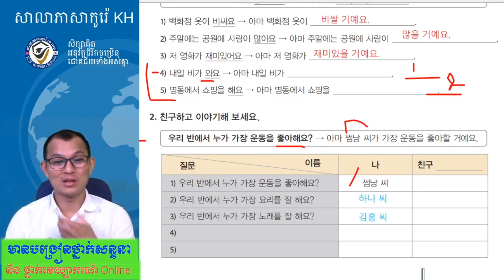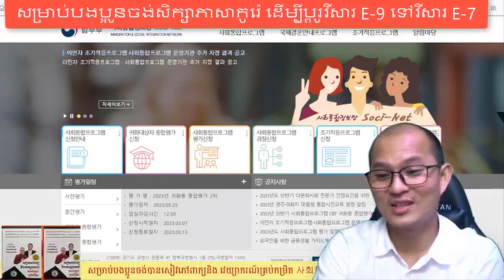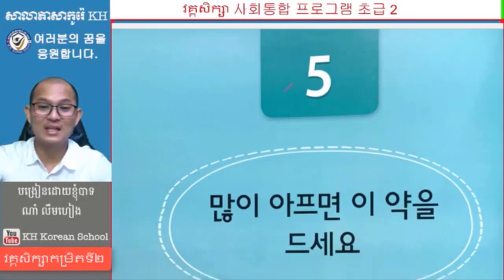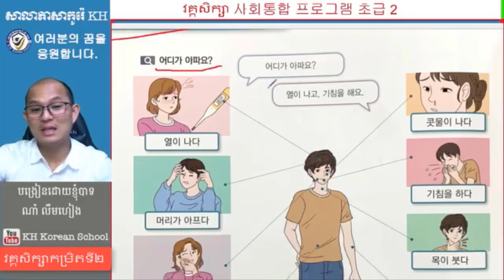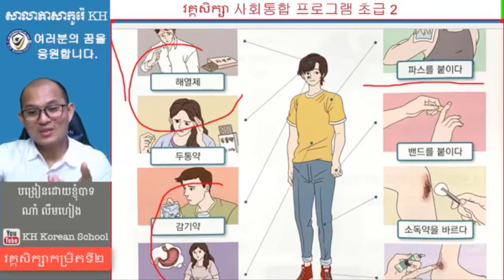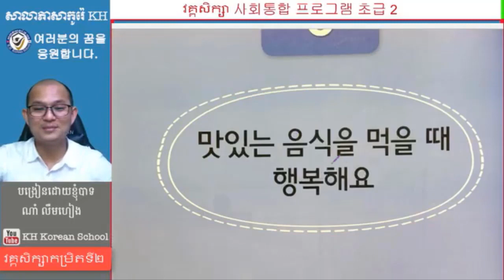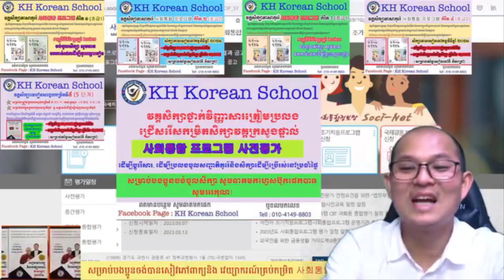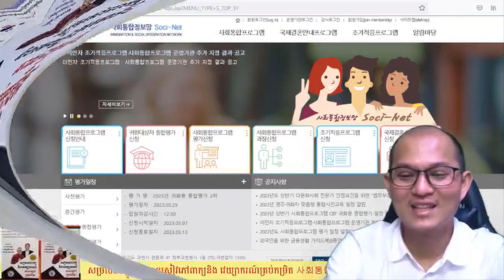វេយ្យាករណ៍ទម្រង់ : -(으) ㄹ 거예요. (វីដេអូទី ០២)